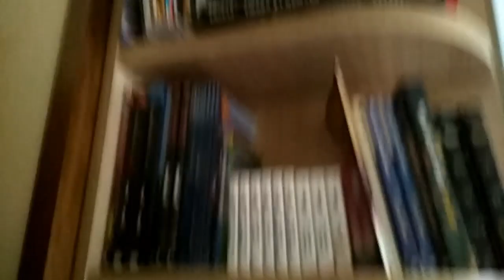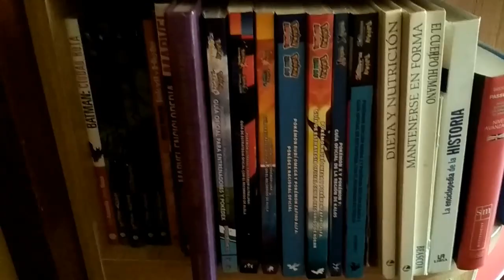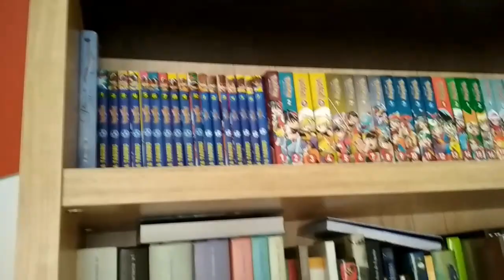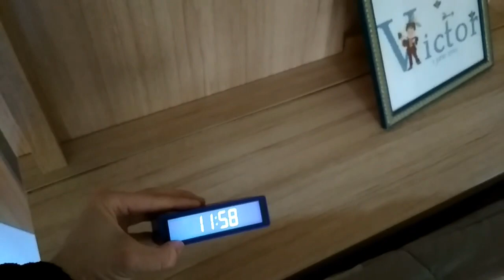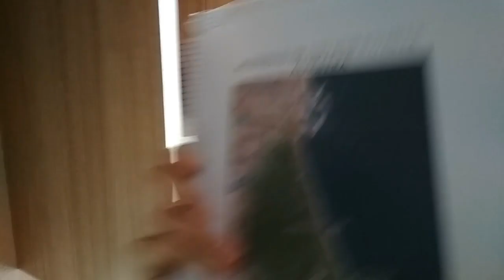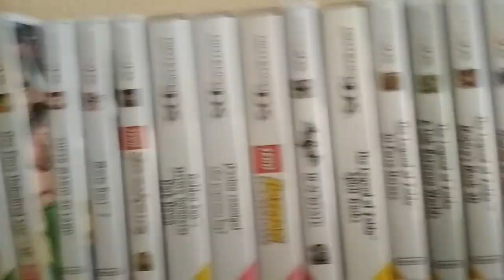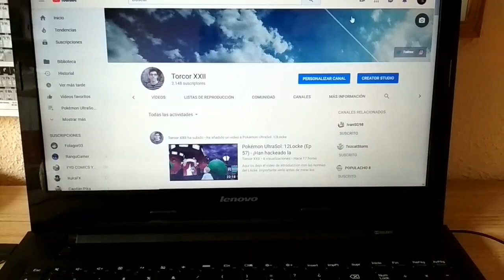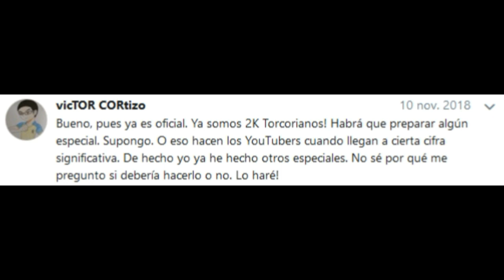ESPECIAL 2K TORCORIANOS: ROOM TOUR